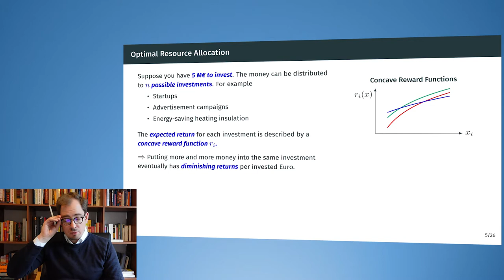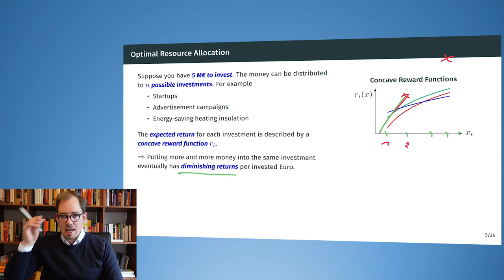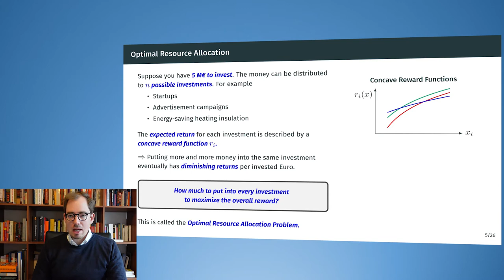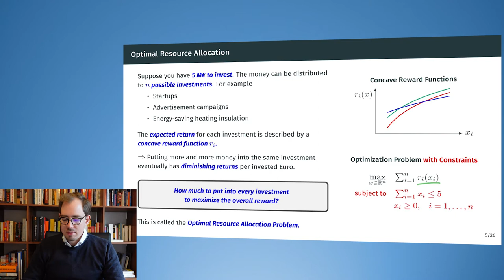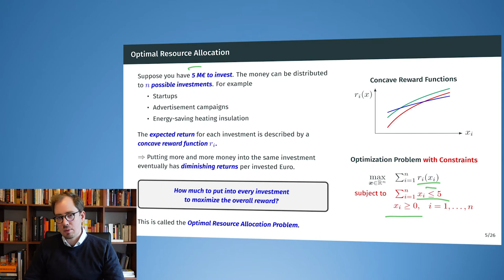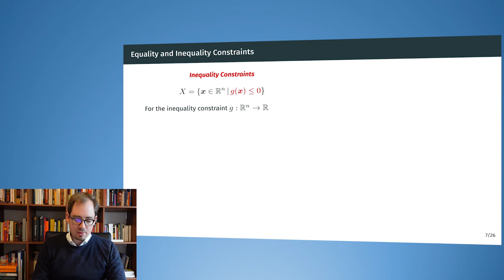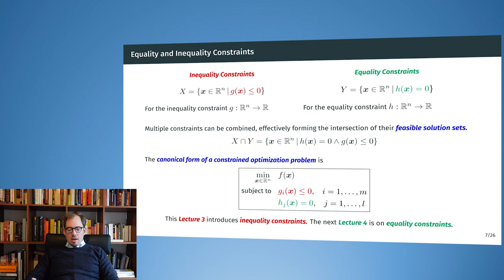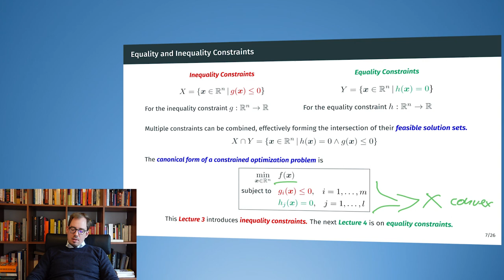3.2 Optimization Methods - Inequality Constraints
Optimization Methods for Machine Learning and Engineering (KIT Winter Term 20/21)